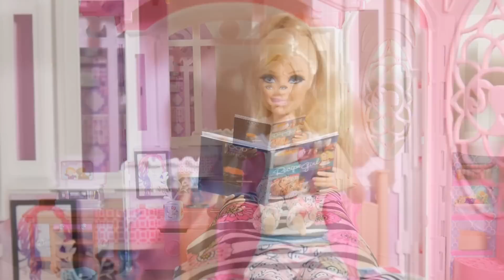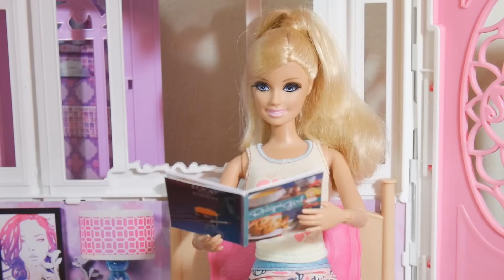ละครบาร์บี้ ตอน นางฟ้า